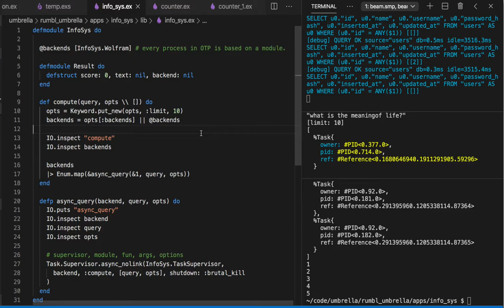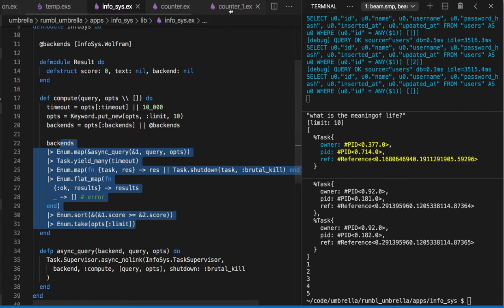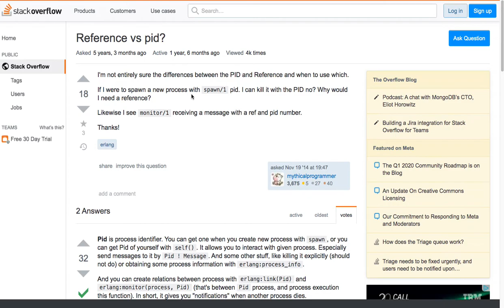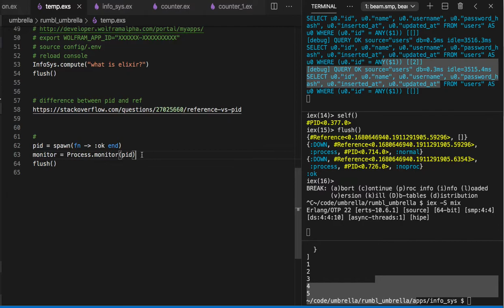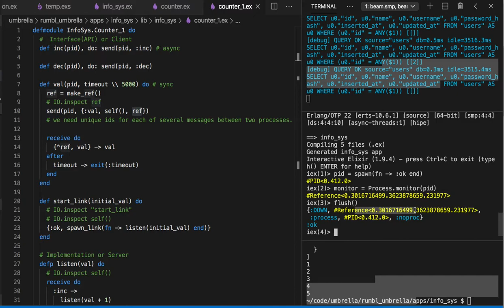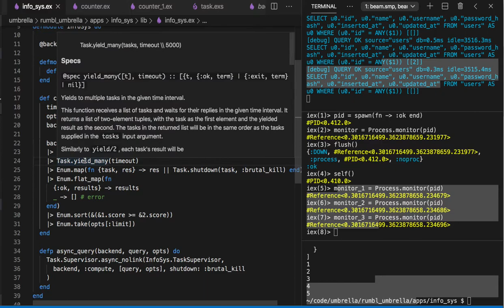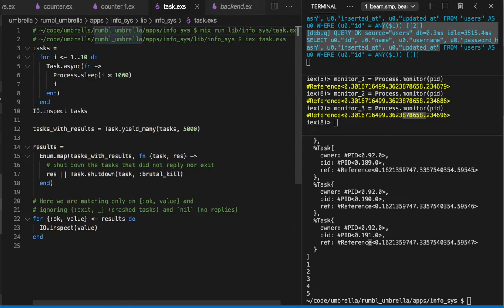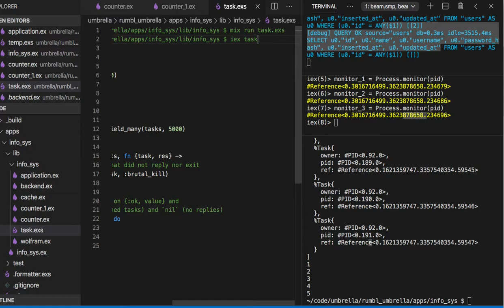[피닉스] 406 - Working with Task Tools